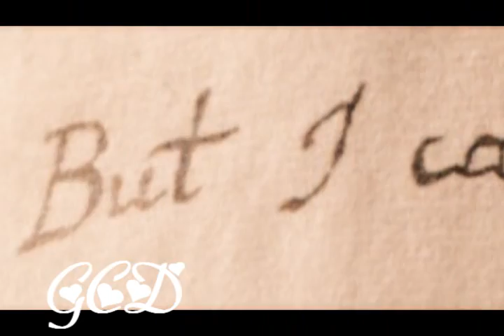My Intro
My intro that I'll be using for all my upcoming videos! :D

Comment and rate pwease! :D

Song: Inside and Out
Artist: Fiest
Clips: HP 2 & Ballet Shoes